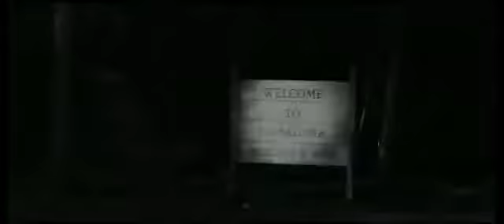cassandra -trailer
A young girl is haunted by nightmares of suicide and murder.